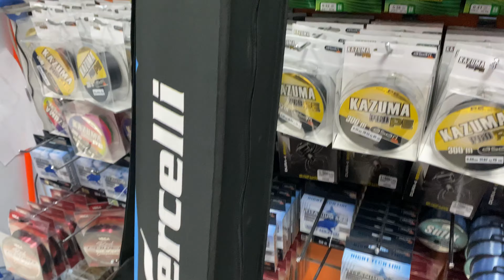FUNDA CAÑA VERCELLI SPARTANA 150